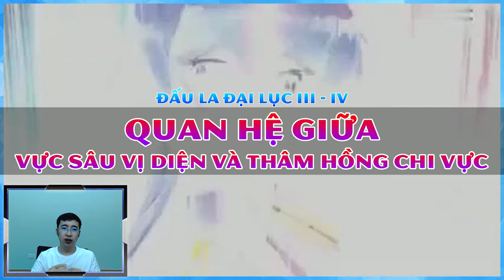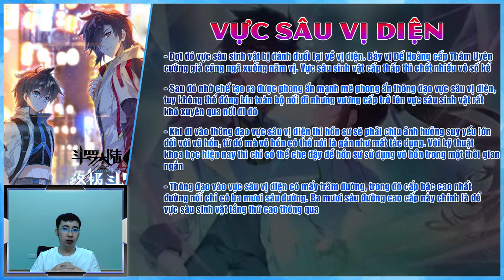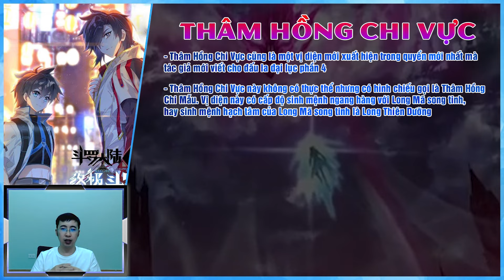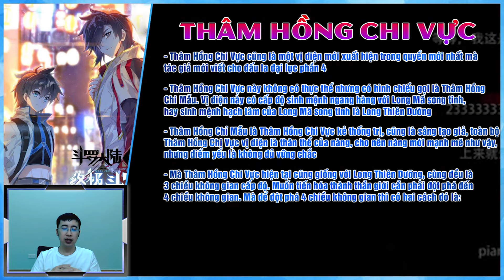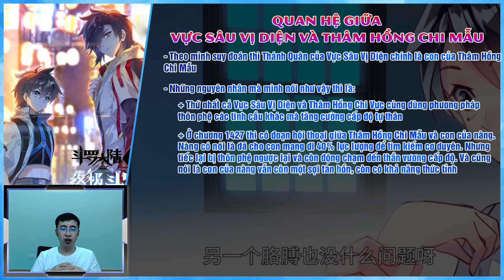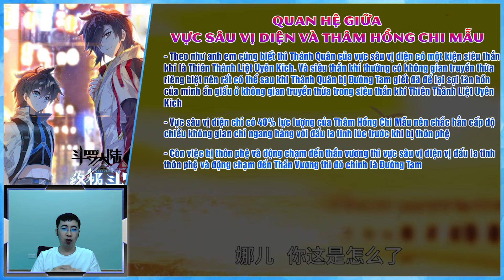Quan hệ giữa Vực Sâu Vị Diện và Thâm Hồng Chi Vực là gì? || Đấu La Đại Lục phần 3 & 4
‌Trong đấu la đại lục phần 3 thì vực sâu vị diện đã gây ra một hồi kiếp nạn cho đấu la tinh, nhưng cũng may mà Đường Tam đã có kế hoạch từ trước mà từ đó giúp đấu la tinh thoát được khỏi kiếp nạn, đồng thời tấn cấp cấp độ sinh mệnh năng lượng. Và sang đến phần bốn thì lại xuất hiện Thâm hồng chi vực cũng chuyên đi thôn phệ các tinh cầu khác để tăng cường tự thân giống vực sâu vị diện. Vậy vực sâu vị diện và thâm hồng chi vực này có liên quan gì đến nhau không?